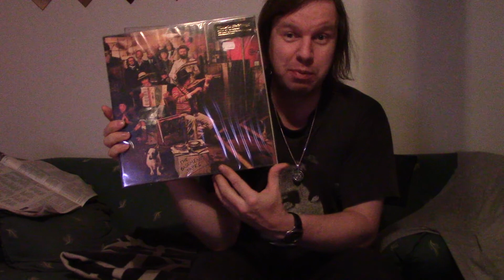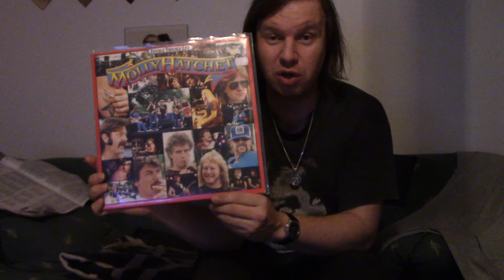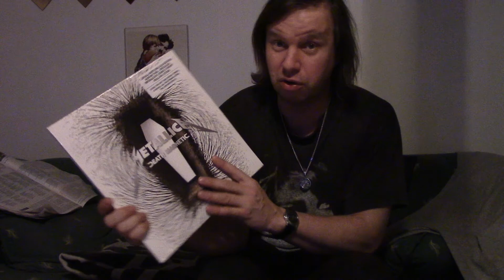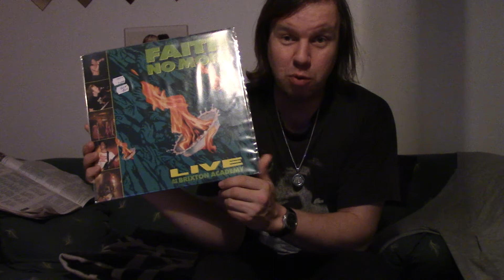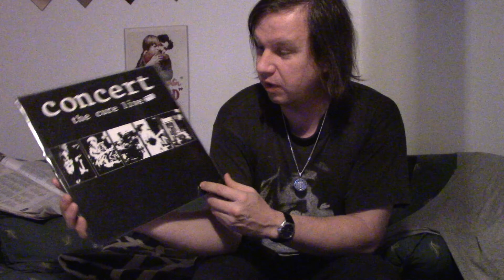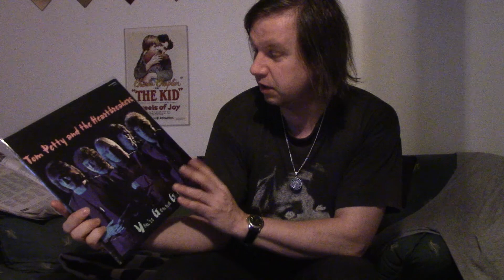record update 1/-15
First record purchases of the year.